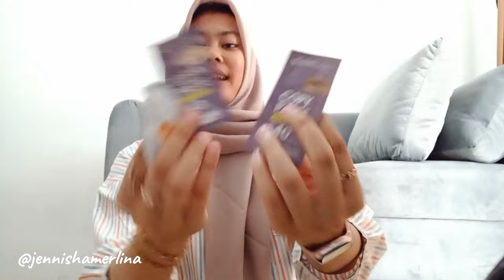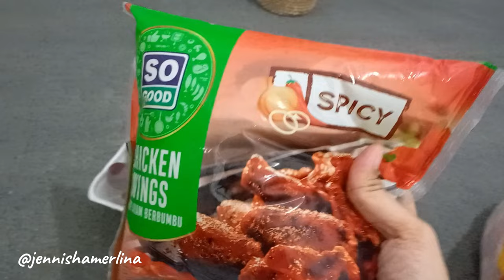Jennisha Vlog #03 Shopping Time Part 02 !! 🤗 H-3 Lebaran Idul Fitri 1445 H 2024